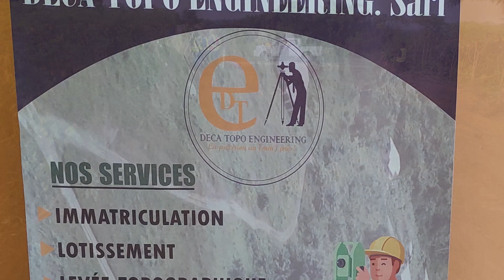grande visite guidée et gratuite ce dimanche 18 décembre 2022